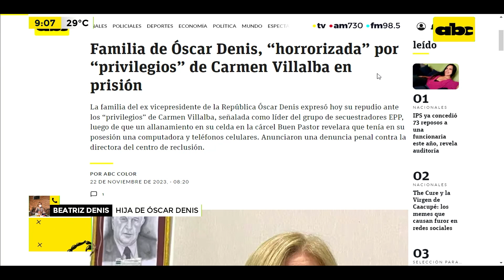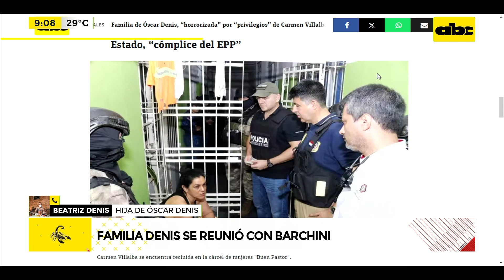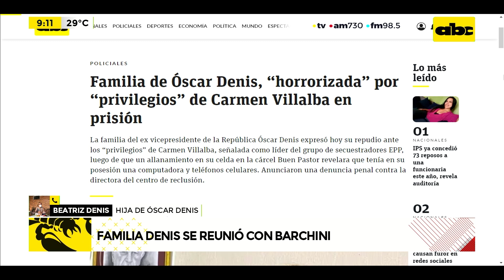“Privilegios” de Carmen Villalba en el Buen Pastor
Hijas de Óscar Denis se reunieron con ministro de Justicia.  “La indignación no pasa por el privilegio. Pasa por permitir a una líder de un grupo terrorista que cuente con herramientas logísticas que le sirvan para que pueda secuestrar a otras personas y lucrar con la libertad de las personas”, Beatriz Denis, hija del exvicepresidente Óscar Denis.